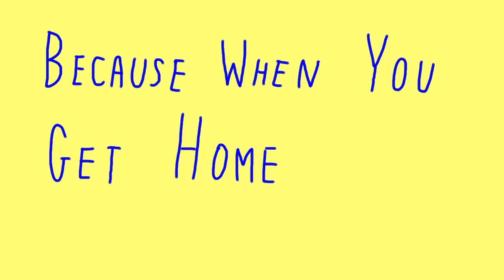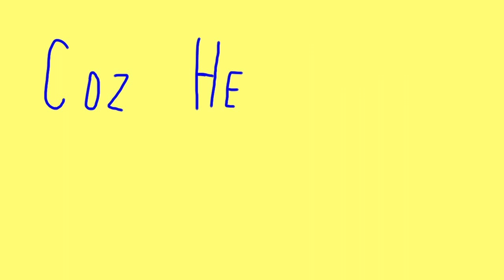Advance Base - "Answering Machine" (OFFICIAL VIDEO)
"Answering Machine" taken from the Advance Base album Animal Companionship (Run For Cover Records / Orindal Records)

Music composed & performed by Owen Ashworth (BMI)

Video animated & edited by Owen Ashworth